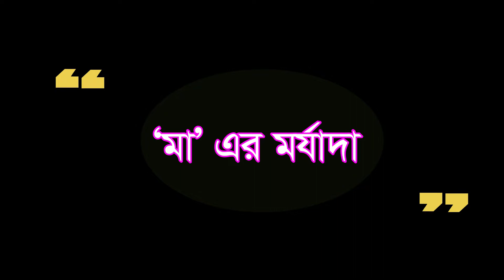মায়ের মর্যাদা | মায়ের অধিকার | Mayer Morjada | Mayer Odhikar | ড. মোঃ মোশাররাফ হোসাইন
ইসলাম ধর্মে মায়ের কতটুকু মর্যাদা ও অধিকার প্রদান করেছে তা এ ভিডিওতে আলোচনা করা হয়েছে। গুরুত্বপূর্ণ একটি ভিডিও। দেখার অনুরোধ থাকল।
আলোচক: ড. মোঃ মোশাররাফ হোসাইন, (Dr. Md. Mosharraf Hosain), (ধামতী ইসলামিয়া কামিল মাদ্রাসা); বিএ. অনার্স এম.এ, আল্-হাদিস এন্ড ইসলামিক স্টাডিজ, (প্রথম শ্রেণিতে প্রথম), ইসলামি বিশ্ববিদ্যালয়, কুষ্টিয়া; পিএইচ.ডি, আইবিএস, রাজশাহী বিশ্ববিদ্যালয়।
আলোচনাটি ভালো লাগলে আপনার ফেইসবুক, ইমু, ইন্সট্রাগ্রাম, হোয়াট্সএপ ও মেসেঞ্জারে শেয়ার করুন।
আলোচনা: মায়ের মর্যাদা | মায়ের অধিকার | Mayer Morjada | Mayer Odhikar | ড. মোঃ মোশাররাফ হোসাইন

Channel Name: Dr. Mosharraf Hosain

পরকালে একটি লেনদেন চালু থাকবে, সেটি কী? I পরকালে অনেক নেক আমল নিয়ে উঠেও নিঃস্ব হয়ে জাহান্নামে যাবেন কারা?